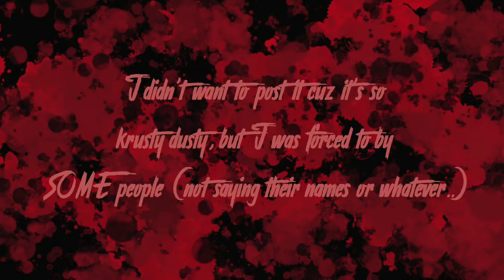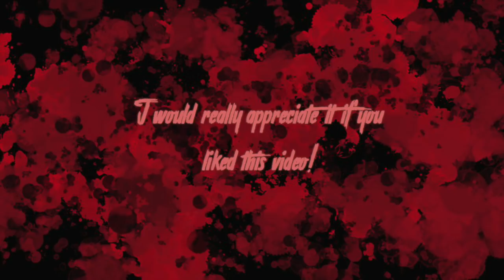MURDER MYSTERY GAME! {Finale}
Hey everyone, I am YourPalLucky. I am probably going to regret this later, but I am uploading the finale of the Murder Mystery game I hosted! I cringed so much editing it because I filmed and edited most of this almost a year ago... 😬 I hope you guys still enjoy it anyways!